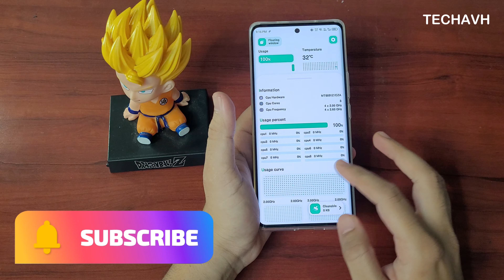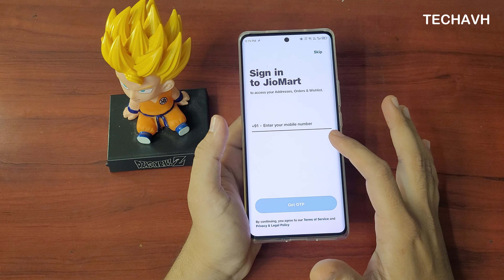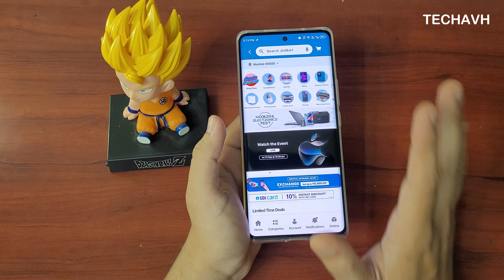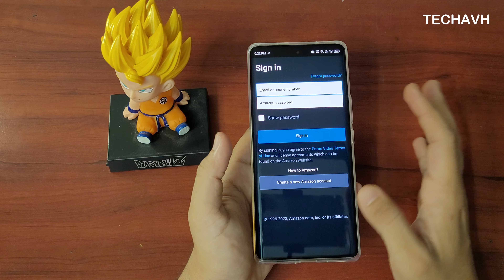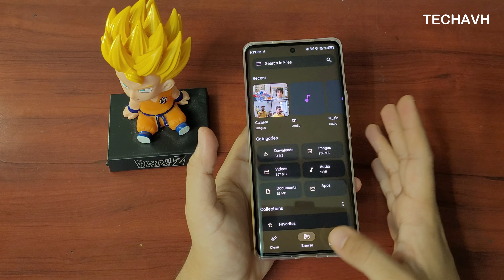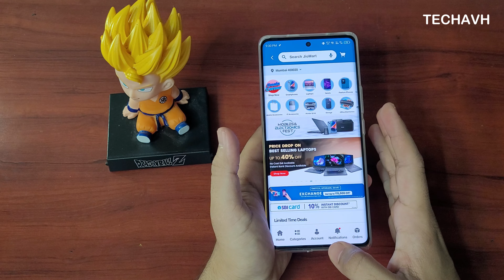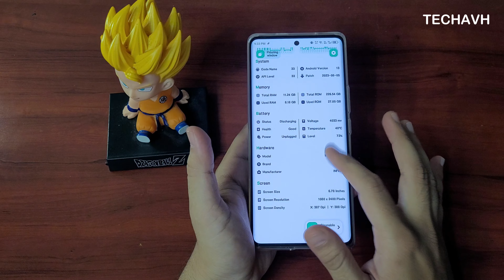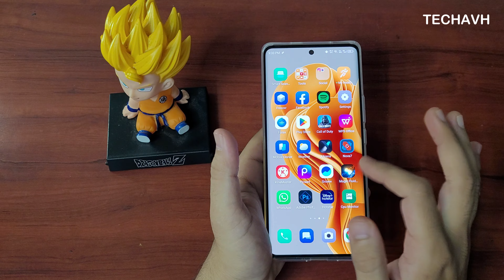INFINIX Zero 30 5G RAM Stress Test: Pushing the Limits of Multitasking !!